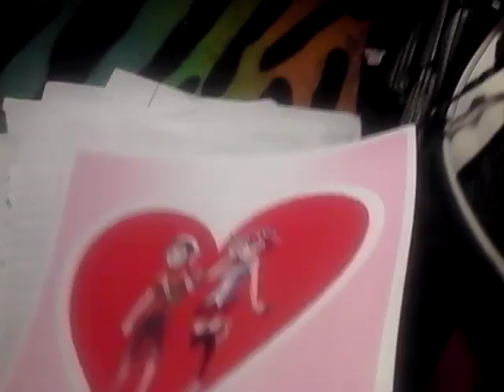Brandon Birch and Zuzu Boyle kissing PT.3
Love Pokemon and Yugioh Arc V.